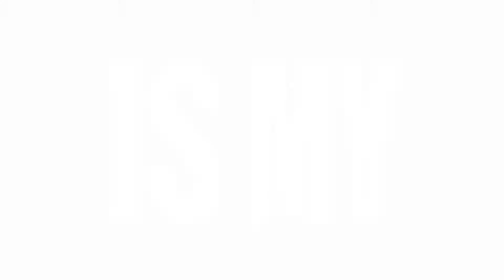Dead Or Alive 2 Hardcore - Ayane 03 Tengu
no music
no subtitles
thems the rules